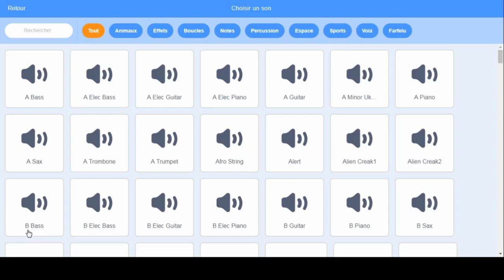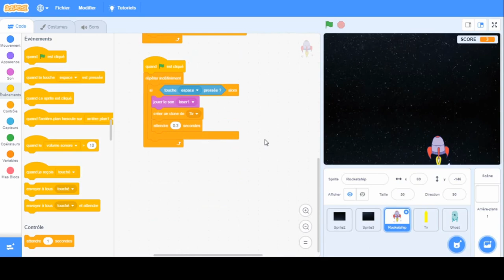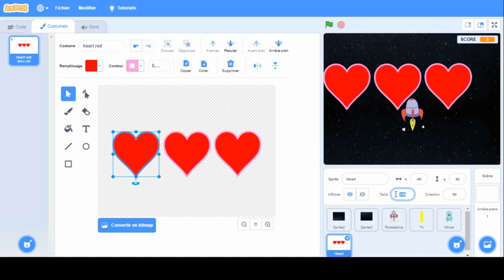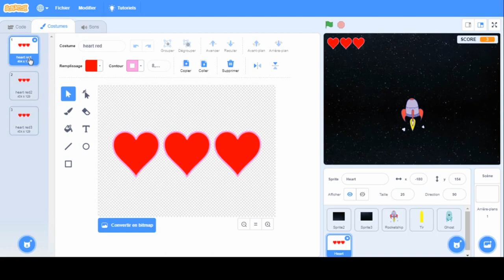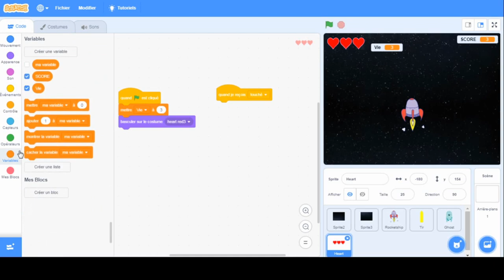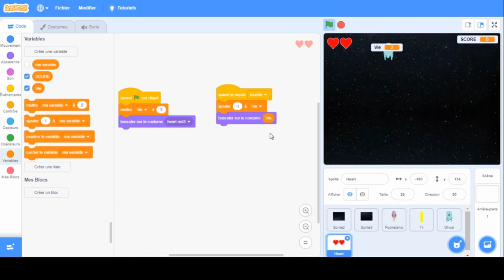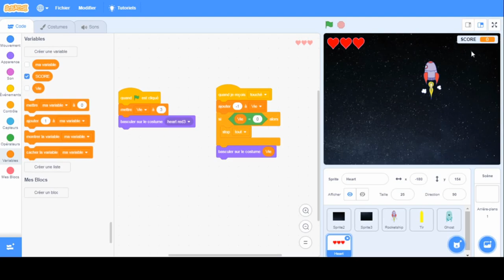Comment mettre de la vie dans un jeu video Scratch - Space shooter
La suite du jeu vidéo Scratch Space Shooter
Je rajoute la vie!

Je vous montre comment créer un jeu vidéo sur scratch.
Il s'agit d'un jeu de tir d'une fusée dans l'espace.
Tout pour être un pro sur scratch
La base de scratch

Retrouve ma sélection de produits sur Scratch dans ma boutique officielle:

Je vais vous montrer comment faire défiler l'arrière plan. Cela s'appelle le scrolling.
Je vais aussi mettre une variable de score sur Scratch.
Mettez en commentaires ce que vous voulez rajouter sur ce jeu: de la vie, un boss.

Grâce à ce tuto, vous pouvez créer votre premier jeu vidéo complet avec Scratch!
J'utilise la dernière version de scratch 3.0.
Tout les lutins, les sprites, l'arrière plan sont disponibles dans le logiciel Scratch.